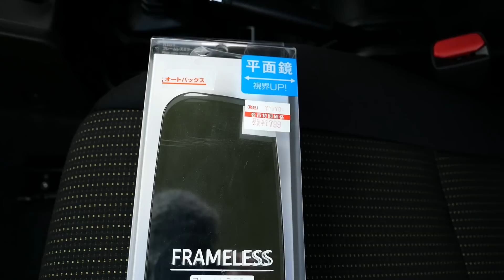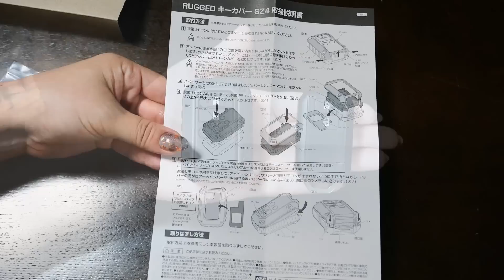【新型ジムニー 内装カスタム #４】置くだけ超簡単設置で超快適なアームレスト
ジムニー JB64/JB74専用アームレスト

ルームミラー

[動画編集＆ゲーミングノートPC] MSI PRESTIGE 15

［メモリ］F4-3200C16D-16GTZN

outdoorfamily.papaアットマークgmail.com
アットマークを@に変えてメール送信をお願いします。
※お仕事に関するメール以外は受け付けておりません。